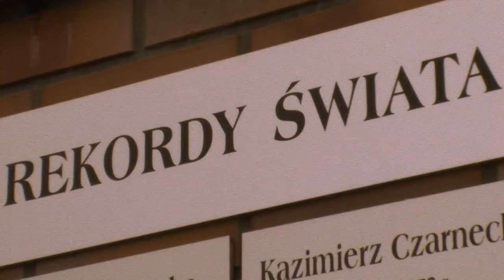Ricoh Document Arena Bydgoszcz Dzień 2 Podsumowanie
Podsumowanie bydgoskiej części eventu organizowanego przez firmę Ricoh i jej Partnerów.